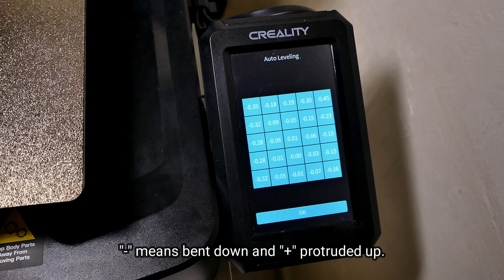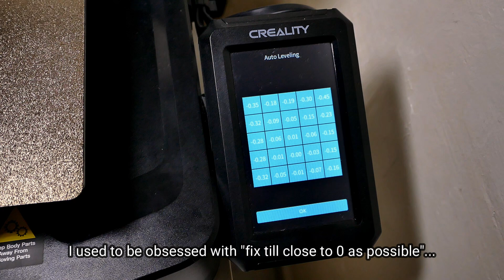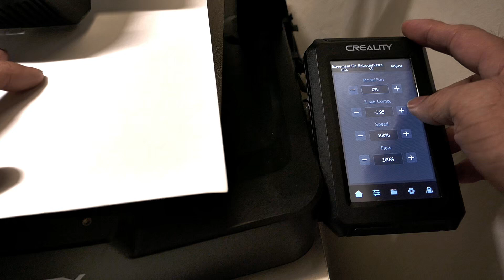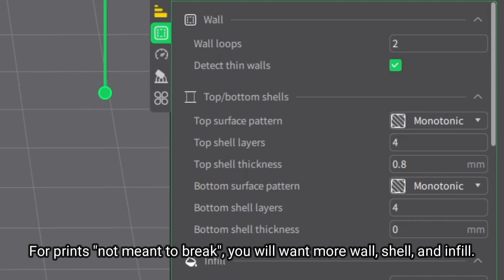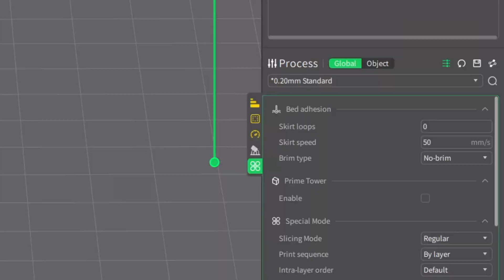How To Get Better 3D Prints (Simple Things I've Learnt)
Not getting prints that are up to your expectation? Here are a few simple things I have learnt after making several mistakes.